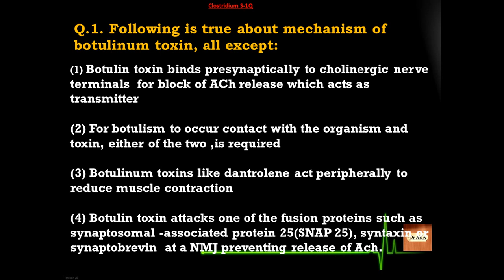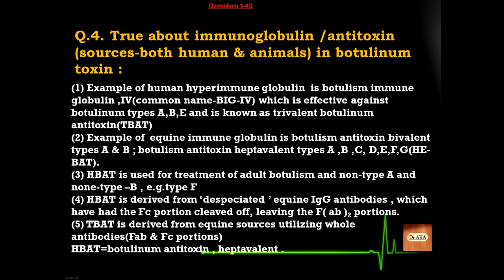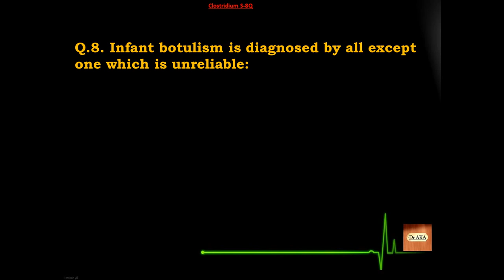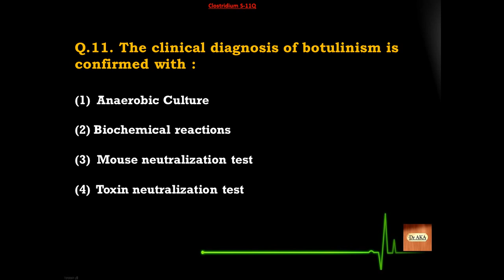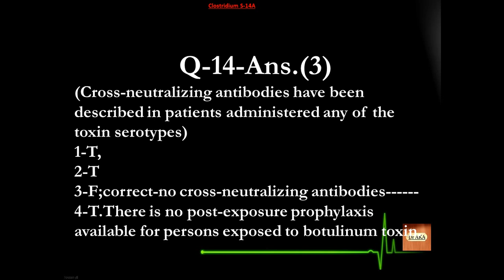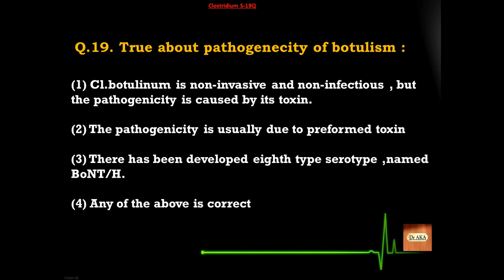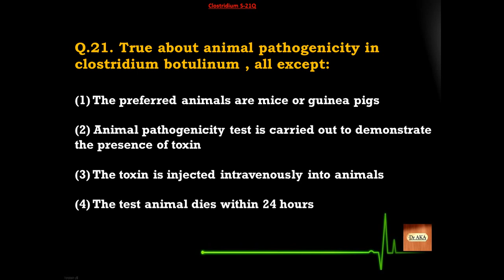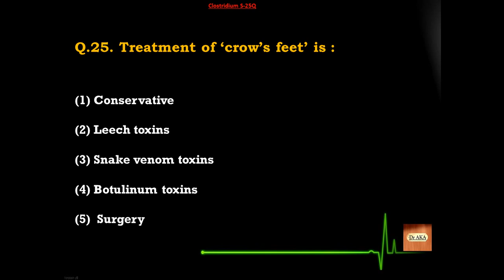Clostridium Botulinum (4) S76-100 Microbiology MCQs